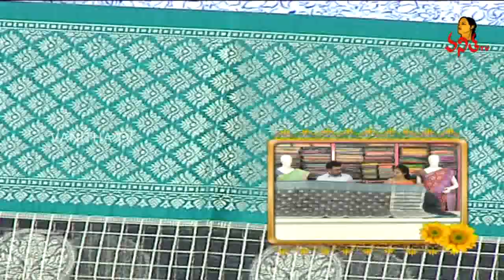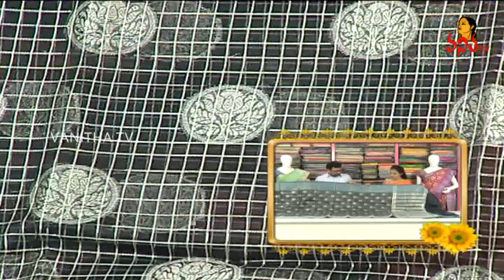Amazing Banarasi Crepe, Organza Silk Sarees | Manoharam | Vanitha TV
Amazing Banarasi Crepe, Organza Silk Sarees | Manoharam | 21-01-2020 | Vanitha TV